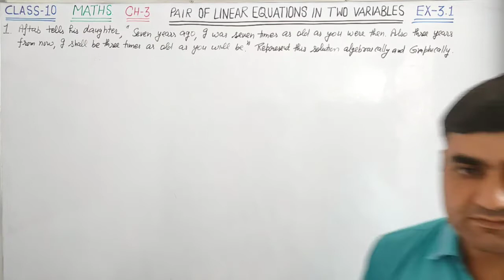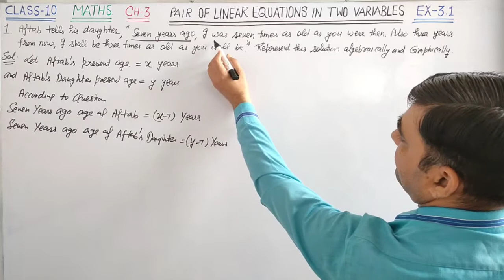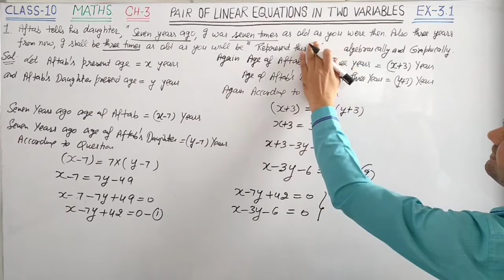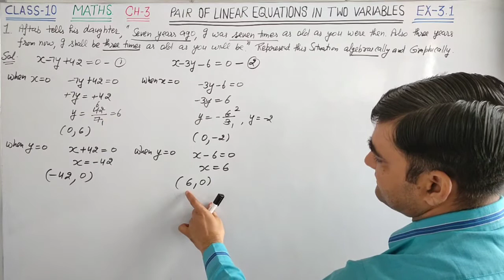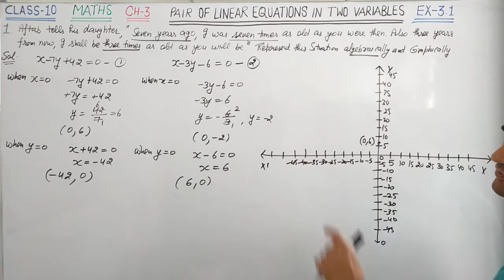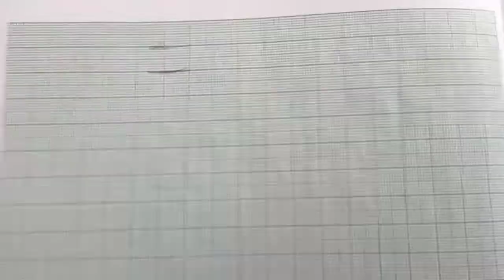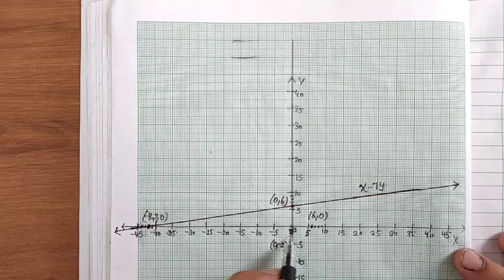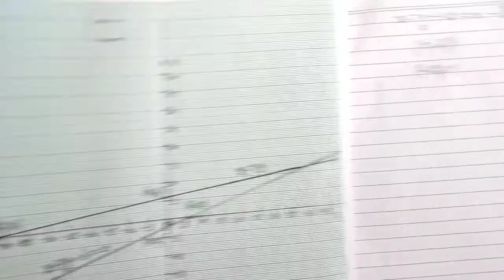CLASS-10 MATHS EX-3.1 Q.NO.1 || PAIR OF LINEAR EQUATIONS IN TWO VARIABLES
CLASS-10 CH-3 EX-3.1 Q.NO.1